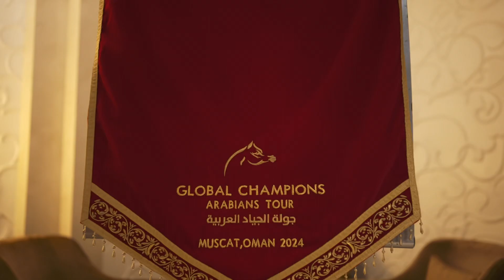SHAHBRYS HVP - Gold Champion Junior Filly - GCAT Muscat 2024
Ajmal Stud from the Kingdom of Saudi Arabia celebrates the win of their crown jewel: 𝐒𝐡𝐚𝐡𝐛𝐫𝐲𝐬 𝐇𝐕𝐏 🌹

Always in the winning circle since her first appearance under the Ajmal Stud flag, Shahbrys conquered Muscat and achieved the 𝐆𝐨𝐥𝐝 𝐂𝐡𝐚𝐦𝐩𝐢𝐨𝐧 𝐉𝐮𝐧𝐢𝐨𝐫 𝐅𝐢𝐥𝐥𝐲 𝐭𝐢𝐭𝐥𝐞, scoring the overall highest points (93,57) on the 1st show day as well.